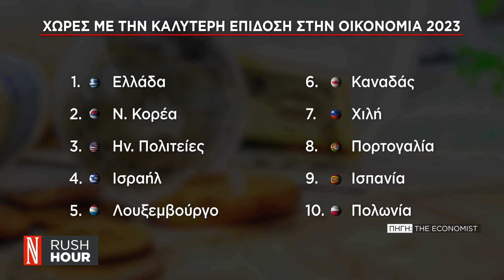Πρωταθλήτρια η Ελλάδα στις οικονομικές επιδόσεις